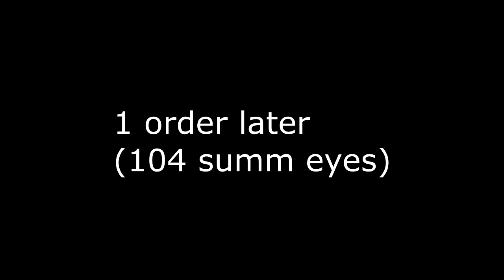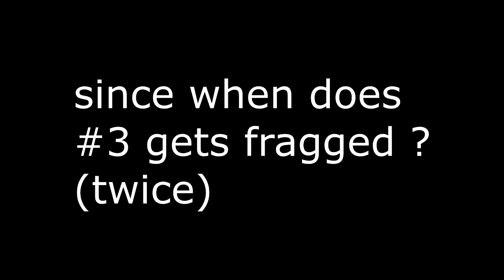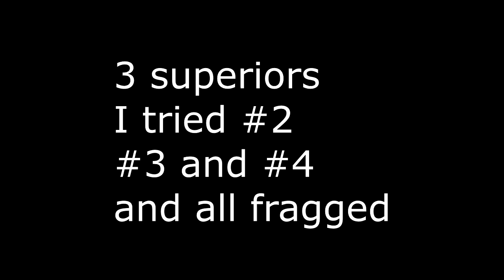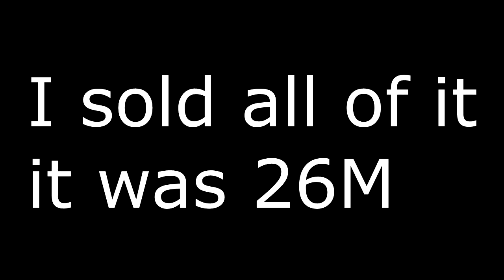recycling my superior on dragons to get another one (hypixel skyblock)